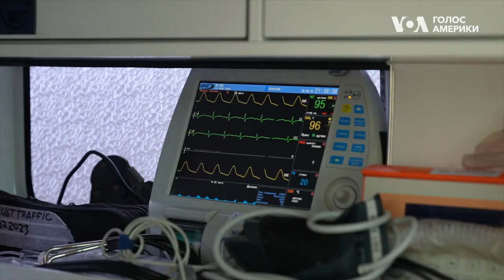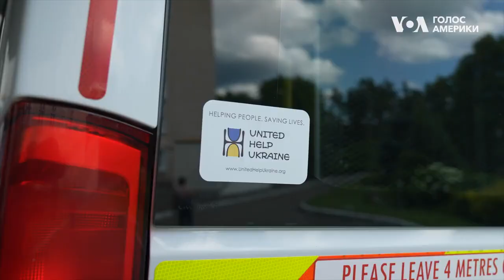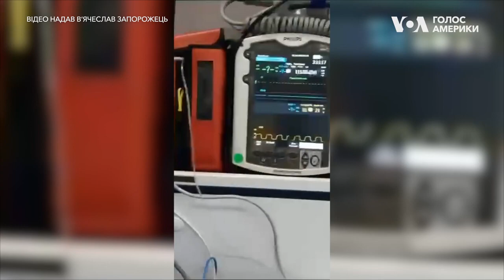ГОЛОС АМЕРИКИ | Центр спасіння життя як волонтери допомагають важкопораненим військовим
Від початку повномасштабного вторгнення ерефії близько 50 тисяч українців втратили принаймні одну кінцівку.

Буквально ставати на ноги багатьом з них допомагають у нашому БФ Центр Спасіння Життя, який надає медичні послуги пораненим військовослужбовцям. В цьому нам допомагають наші партнери, друзі та американські благодійники.

Дивіться репортаж міжнародного мовника «Голос Америки» про роботу Центра, наших партнерів – United Help Ukraine та допомогу важкопораненим військовим.